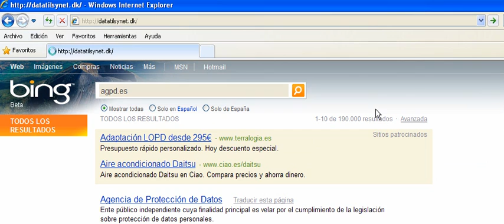Accesibilidad web en las administraciones públicas de España: AEPD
En este vídeo se ve que el portal de la AEPD (Agencia Española de Protección de Datos) es poco accesible a la hora de entrar a él, pues no se puede acceder directamente desde la barra de direccciones del navegador poniendo la parte principal de la dirección web. Se compara con el sitio homólogo de Dinamarca, que no presenta el problema. Con esta difusión se busca una pronta eliminación de la barrera de acceso.